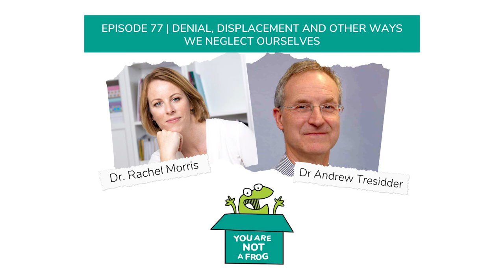DENIAL, DISPLACEMENT AND OTHER WAYS WE NEGLECT OURSELVES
In this episode, Dr Andrew Tresidder joins us to talk about how many medical practitioners exhibit neglect syndrome over their health and well-being. Well-being is vital if we want to keep doing the work we do.

Episode Highlights
[04:46] Widespread Burnout Among Health Practitioners
Medical and health professionals often learn about diseases. They don't understand well-rounded health.
It's similar to knowing how to deal with a car crash but not knowing how to prevent one.
The industry workload gets more complex every year. More people bring themselves to the brink of exhaustion.
[07:23] Neglect Syndrome Starts with Denial and Displacement
When we say we're ‘fine’, it means being fearful, insecure, neurotic, and emotionally imbalanced.
Most people's first response to psychological needs is denial which leads to displacement. This neglect syndrome can lead to devastating results.
[10:05] The Pillars of Well-Being
Well-being requires connection, taking notice, being active, learning, and giving.
Andrew shares that it's also important to be open to receive.
[13:03] What Stress Can Lead To
Stress can lead to exhaustion, which brings distress. It can also lead to higher adrenaline, making us irritable.
Practitioners need to know these are not symptoms of mental illness. Instead, it's from exhaustion.
[15:39] External and Internal Factors of Neglect
It's easier to say that we need to manage our well-being. However, the system encourages people to work harder and harder.
Not only that, people have internal drivers for high achievement.
Improving well-being requires changing the management and workplace environment.
[20:11] Why Resistance Exists
Doctors and health practitioners often sacrifice themselves to help others. However, they lack the insight for their own needs.
They often misdiagnose or delay diagnosis about themselves.
[22:58] Insight Deficit
Insight deficit occurs when you think you're invincible and exempt from burnout. It quickly leads to neglect.
It's partly a protective mechanism many practitioners develop from going through medical studies.
[26:17] How to Gain Better Health
Medical education should start including health and avoiding burnout in the profession.
Our autonomic nervous system has two aspects: the sympathetic and parasympathetic.
Sympathetic is all about the fight or flight response. While it's okay to get into this state, it's not good to be in a prolonged time.
The parasympathetic state is rest. Mammals are in this state 90% of the time.
[33:50] Rest Is Imperative
Decompression from the alarm phase is difficult and creates withdrawal. You need to start relaxing from time to time.
Do this by taking calming diaphragmatic breaths. Make sure your feet are flat on the floor. Your spine should be comfortable as you breathe.
[40:50] Dr Andrew's Tips For Health And Wellbeing
Value quiet time, reflect on your values and take care of yourself first.
Don't wait for neglect to pop up. Avoid burnout entirely.
Learn to ask for help and do it early.
Listen to people's opinions. They can notice your exhaustion, too.

Write a review and share this with your friends.

Podcast links
Health and Self Care: Inner Balance for an Effective Life by Dr Andrew Tresidder